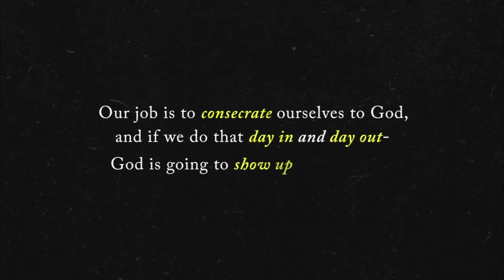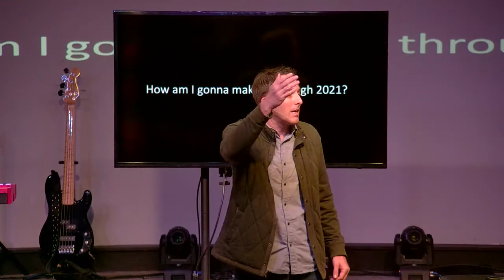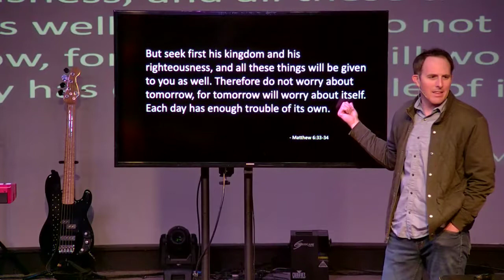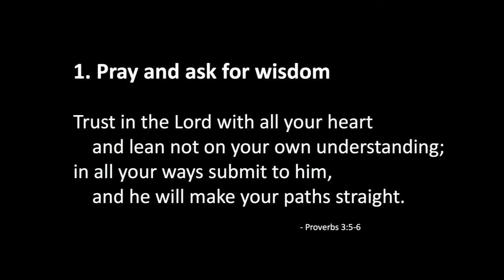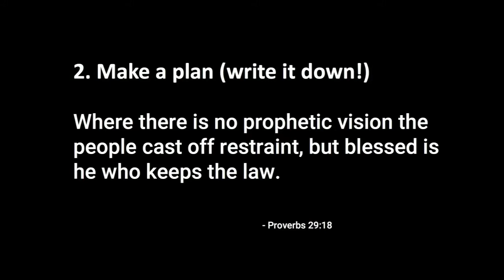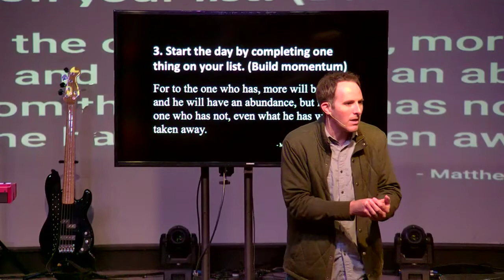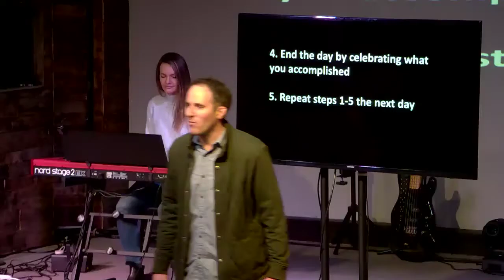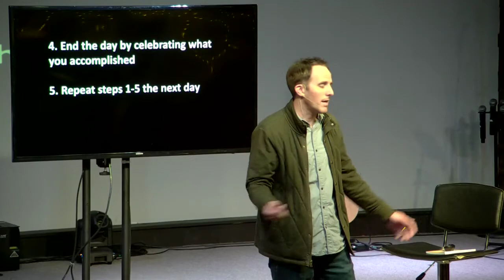2_Day by Day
But seek first his kingdom and his righteousness, and all these things will be given to you as well. Therefore do not worry about tomorrow, for tomorrow will worry about itself. Each day has enough trouble of its own.

       - Matthew 6:33-34

5 Simple Steps to Win in 2021 Day by Day

1. Pray and ask for wisdom
   - Proverbs 3:5-6

2. Make a plan (Write it down!)
Where there is no prophetic vision the people cast off restraint, but blessed is
he who keeps the law.
   - Proverbs 29:18

3. Start the day by completing one thing on your list (Build momentum)
For to the one who has, more will be given, and he will have an abundance, but from the one who has not, even what he has will be taken away.
      - Matthew 13:12

4. End the day by celebrating what you accomplished
5. Repeat